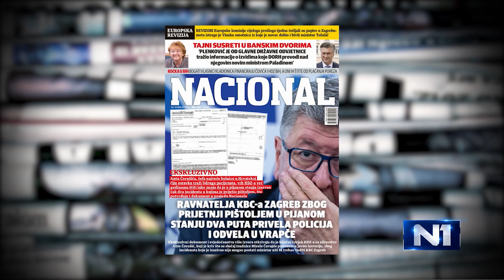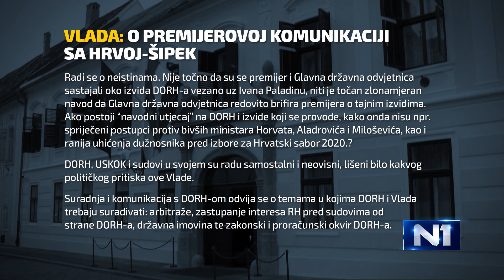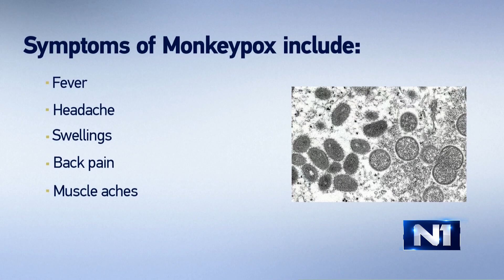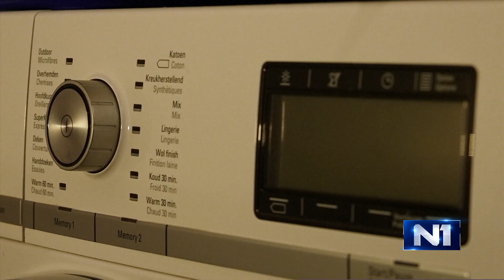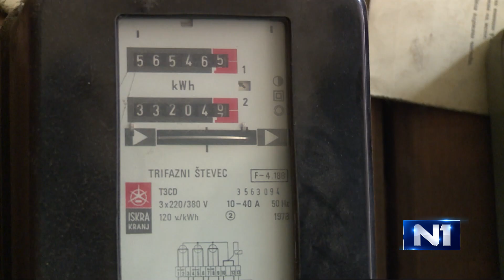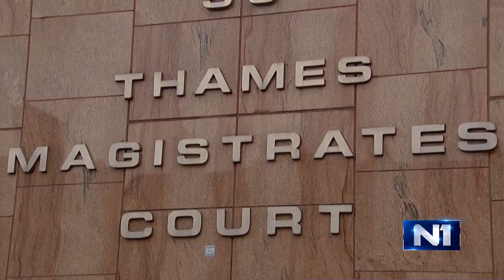N1 Newsnight: Tko nas liječi? (24.5.2022.)